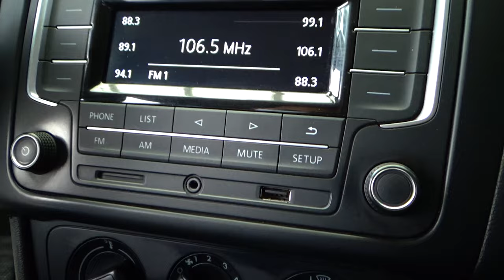Volkswagen / Vento / 2020 - 10734